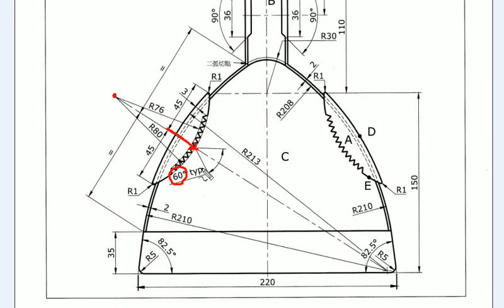07_606題解說(AUTOCAD2010教學_吳老師提供)3.avi